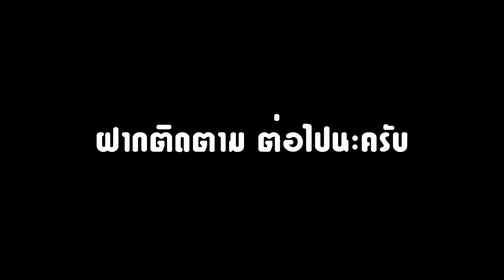FC จากเชียงใหม่ได้เจอบิ๊กเกอร์แล้ว @ผู้ติดตาม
Fc คณะรองสุดท้ายกระมัง ที่ได้มาเยี่ยมชมศูนย์ฯ และได้พบเจอกับชีโร่ ก่อนที่เขาจะจากไป  คณะนี้ได้มาเยี่ยมชมบิ๊กเกอร์ อีกด้วย  และเดินทางมาไกลจากเชียงใหม่กันเลยครับ   ไม่น่าเชื่อว่า  น้องเขามีคนรู้จักกันทั่วประเทศเลยครับ  และทุกครั้งที่มีผู้ติดตามเดินทางมาถึงที่ศูนย์  ก็ต้องขอขอบพระคุณที่ทุกๆ คณะได้หยอดตู้ค่าอาหาร และค่ายาหรือเวชภัณฑ์ต่างๆ ไว้ให้กับทางศูนย์ฯ ได้ดูแลน้อง ๆ อีกด้วย เป็นสร้างบุญร่วมกันครับ